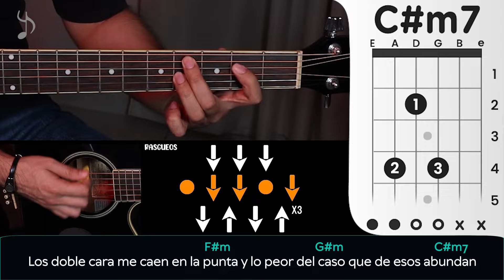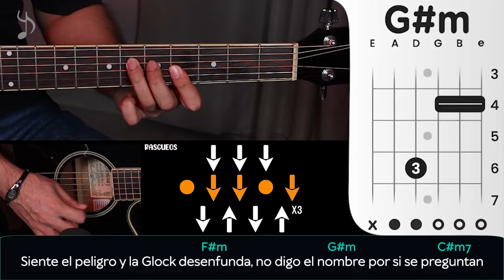LA PATRULLA - Peso Pluma, Neton Vega - DEMO (En Guitarra) | CHORDS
🔥Cómo tocar LA PATRULLA de PESO PLUMA y NETON VEGA en Guitarra, aprende a tocar esta canción de manera muy fácil con este tutorial.